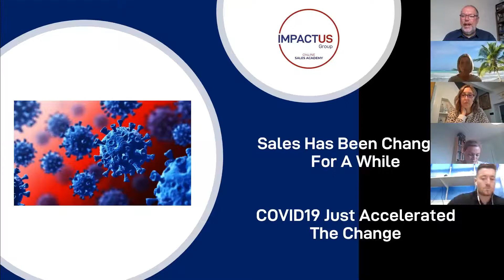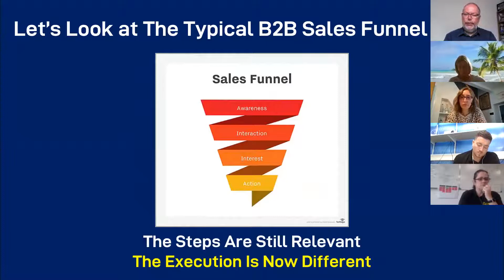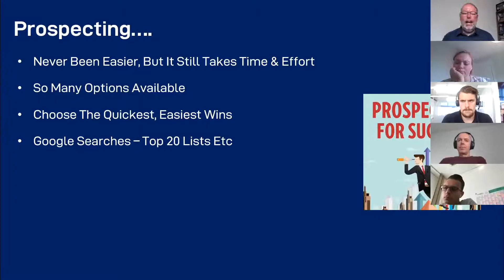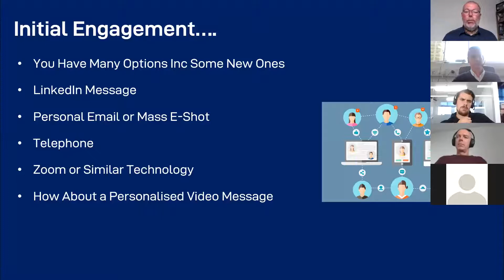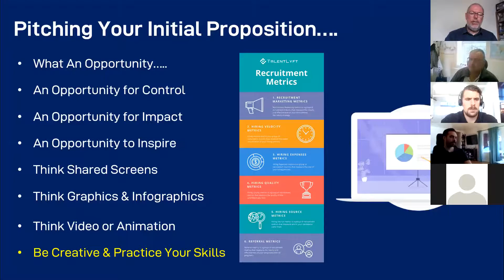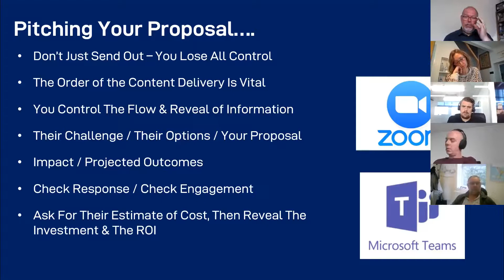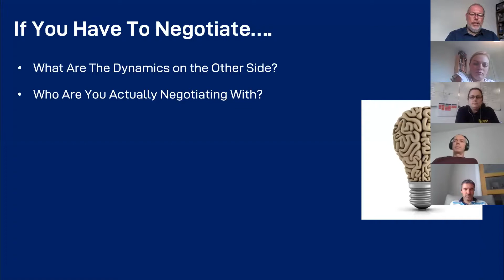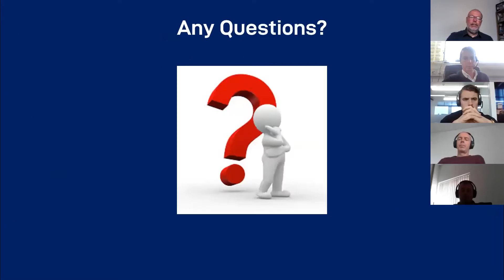Sales Re-Imagined - Interactive Webinar - 90 Minutes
B2B Sales Re-Imagined Webinar

The world of B2B sales has changed.  It was changing before COVID19, but now the landscape is very different.

This Webinar explores the new B2B sales landscape and shares a host of tips to take more control of the whole sales process from sales strategy and new business prospecting to closure and account development and growth - and everything in between.

The future is blended and the future is content driven.  Take a look and see what you may change in your current B2B sales process.